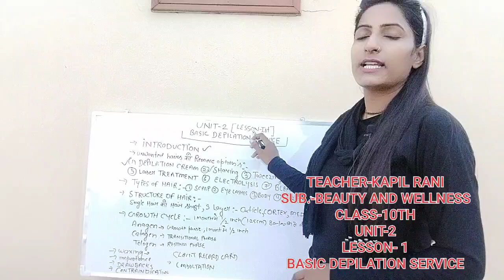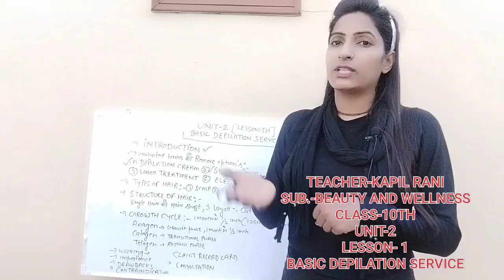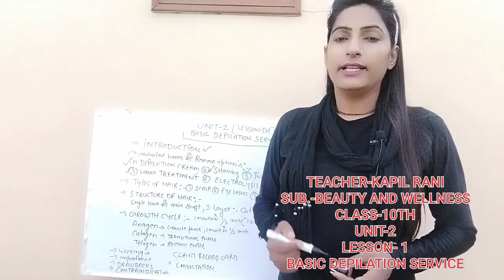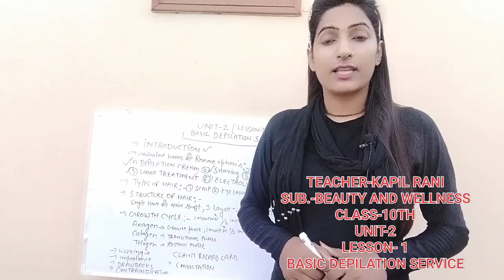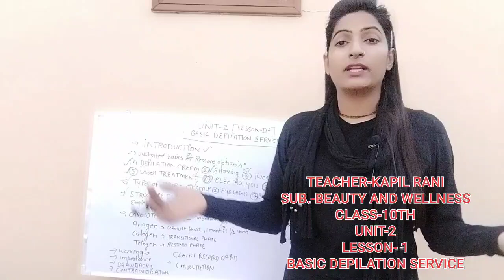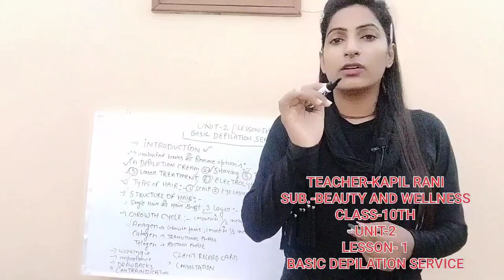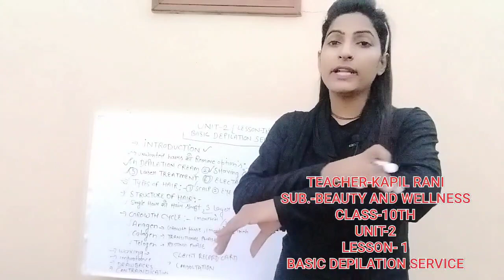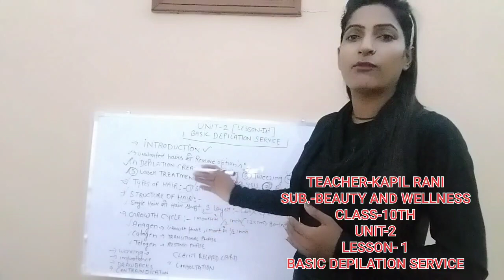BEAUTY AND WELLNESS, LEVEL-2, UNIT-2 (LESSON-1) BASIC DEPILATION SERVICE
BEAUTY AND WELLNESS, LEVEL-2, UNIT-2 (LESSON-1
BASIC DEPILATION SERVICE